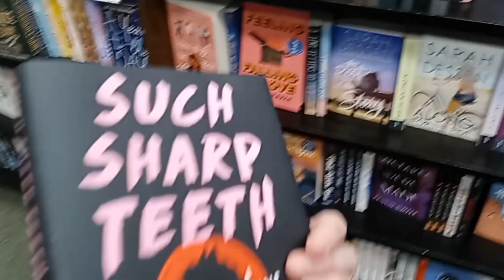My Reading Plans for 2023 & End of Year Survey || The Retro Reader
My name is Nicole and on this channel I post about the books that I read and that I love! I also post about my writing journey and snippets of my writing. Remember, if you liked this video then be sure to like it or express your opinions in the comments. Thank you xoxo.
Some common q’s:
~why “The Retro Reader”?
Because it sounds cute and I read a lot of backlist books, aka “retro” books.
I film on my phone (samsung) and I use an app called “videopad” to edit.
~what do you like to read?
I love science fiction and hard hitting family dramas. I love seeing character relationships form and fall! I also love romance and mysteries/thrillers too.
~any favorite authors?
Micheal Crichton and Nora Roberts are my favorite so far. Nicholas Sparks and John Green are my least favorite.